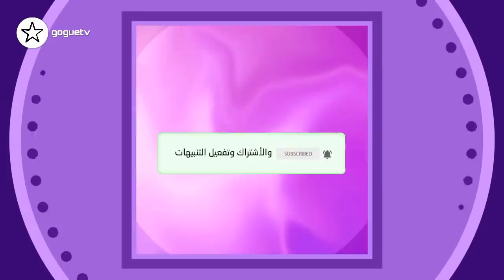نهاية قصة جواني و بيسان و لقاء انس و بيسان و وثائقي انس و اصالة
نهاية قصة جواني و بيسان و لقاء انس و بيسان
وثائقي انس و اصالة